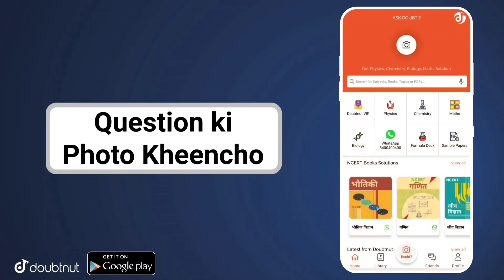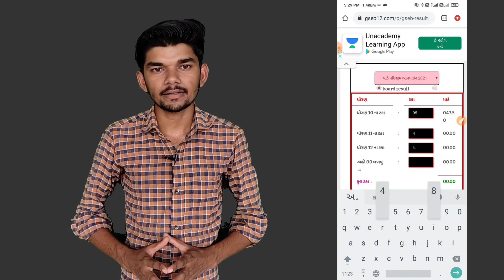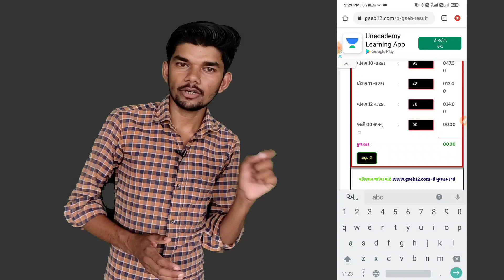gseb class 12th result 2021 | check class 12th result online || ધોરણ 12નું પરિણામ ચેક કરો ! 2021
તમારું ધોરણ 12નું પરિણામ  હવે તમે ઓનલાઇન જોઈ શકશો.
પરિણામ જોવા માટે નીચે આપેલી લિંક પર ક્લીક કરો.
અથવા google crome માં જઈ સર્ચ કરો
Site open કર્યા બાદ પરિણામ જોવા માટે ક્લીક કરો બટન પર ક્લિક કરી તમે તમારું પરિણામ જોઈ શકશો.

GB sir, NJ sir, Akansha Ma’am aur Prince sir jaise Kota ke aur bhi top teachers ke courses aur video lectures IIT-JEE aur NEET ke liye milenge Doubtnut App par, Ab ghar baithe karlo apni exams ki taiyaari pakki :D

More Features :
1) Saari important books milengi solved video solutions ke saath
2) Previous year papers, Important PDFs, Question Bank
3) Crash Course, Mock Tests, Quiz
4) India's biggest student's community
& much more

3 Crore se zyada bachho ka bharosa!!"

આપણી એપ્લિકેશનની લિંક.

આપણી ટેલિગ્રામ ચેનલ લિંક.

Whatsapp ગ્રુપની લિંક.

Group 1

Group 2

Group 3

Group 4

Group 5

Group 6

Group 7

Instagram એકાઉન્ટ ની લિંક.

🌀📢અમારા WhatsApp ના Brotcast list  ગ્રુપમાં જોડાવા માટે *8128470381* નંબર ઉપર મેસેજ Hi લખી મેસેજ કરવો...બધા ગ્રુપ full થયેલ જણાય તો માત્ર 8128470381 પર Hi નો મેસેજ કરી દેવો જેથી અમે બીજા ગ્રુપમાં join કરી દેશું...